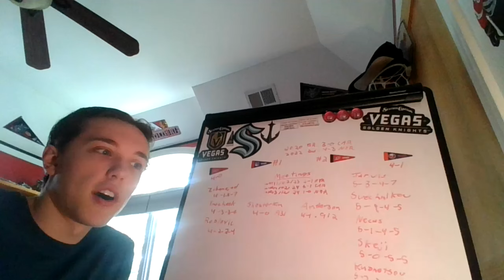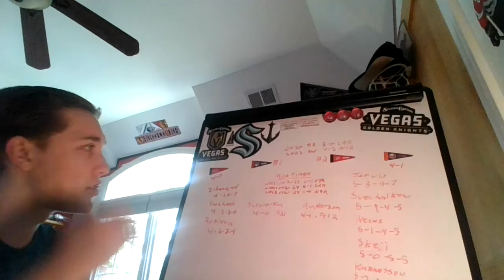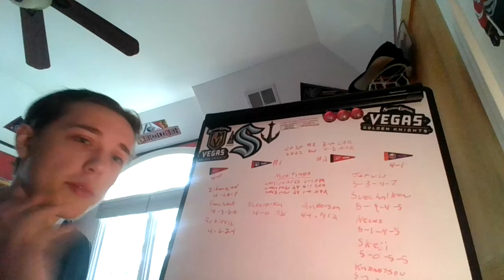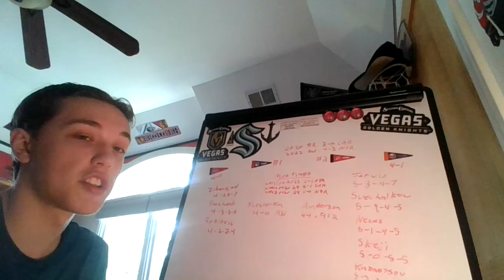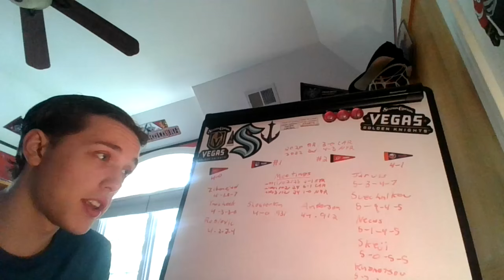2nd Round Playoff Series Preview: New York Rangers vs. Carolina!